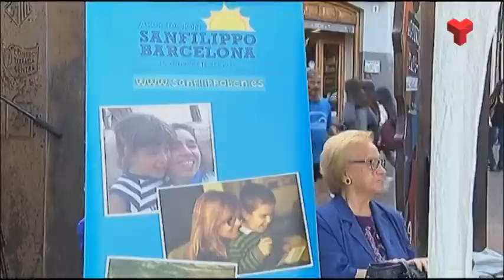Terrassa pedaleja per Sanfilippo